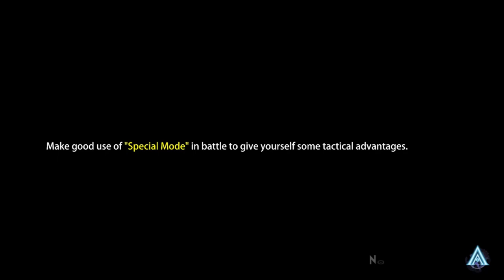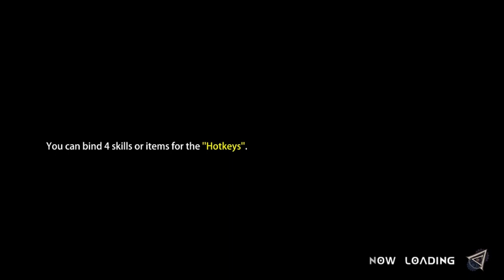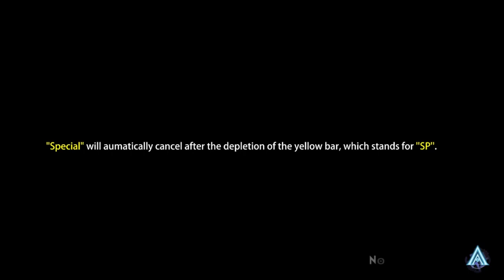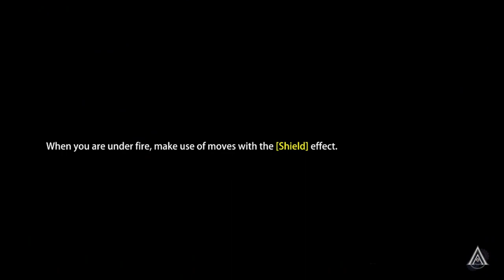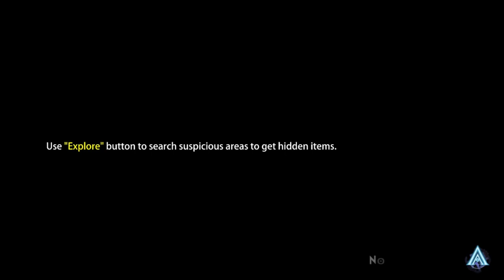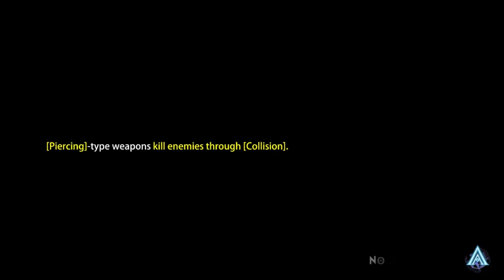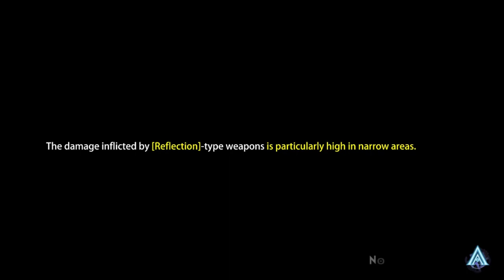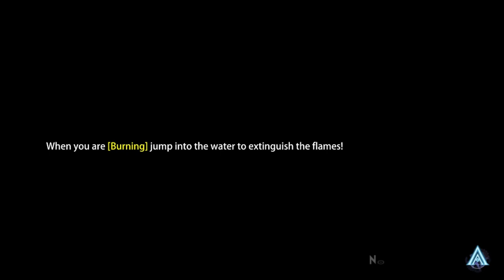Heroine Anthem Zero 2 - Chapter 10 - The Heart of Souls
Heroine Anthem ZERO 2: Scalescars Oath When the world was freed of chaos, the Twin Virgin Saints started the circle of the seven doomsday. When the lands were flooded on the sixth doomsday, after the descendants of the Savior received blessings from God, they resurrected under the new born Tree of Life Terasyr, establishing the royal city of Vuzahem. But ichthyopagion still continued to grow, making clear that the Gods have not forgiven the world. People must find answers to the meaning of war while surviving the sins and punishments before Judgement Day. The story includes multiple subtle metaphors for the relationship between God and humans.

The game revolves around Shama, the young descendent of Gon Arrue who survived ichthyopagion. Living under the Tree of Life and becoming a priestess, then leaving the Tree of Life on the eve of the Star Ark Festival, she traveled to the far west to Uzato, the town of the Forest Keepers. She goes looking for the benefactor her mother told her of in hopes of finding an ordinary and simple home, but the only clue her mother left was a pin. What has Shama been through? Keeping her tears and loneliness secret behind her smile, leaving the place she promised to look for. But will her fate truly bring her peace?

Shama Kutami
Age 18 \ June 6th \ 156cm \ B90 W54 H83
A young girl descended from Gon Arrue, parted from her own mother by the age of 10. Having gone through slavery, stealing, acting, and wandering for quite some time, unfortunate things happen to people close to her. She has learned to not cry and to guard her secrets by being strange and weird. Accustomed to dressing like a young lad, with top notch lockpicking, singing, and cooking skills, she’s able to strike when needed. Being able to feast is her way of living. Along side Shama is Cuckoo, her best companion.

Wanin Sarem
Age 19 \ November 3rd \ 177cm
Descendant of one of the three largest families, the Uzato. Both parents died when he was young, and he grew up with younger sister Naire and Mormolia. Inherited his parents’ exquisite crafting and mechanical talent, finds peace in each time the hammer slams down in the workshop his parents left behind. Going deep into the Longhorn Forest to investigate crystals, he meets the long lost Evolous. Wanin and Mormolia both face a life-threatening encounter.

Mormolia
Age 19 \ March 27th \ 38cm
Nicknamed MoMo, grew up with BFF Wanin. Age is uncertain, but Wanin wasn’t born yet when he arrived at Sarem’s. Ever since, she has been an older sister figure and close with the Sarem family. Has a sweet elvish look but is tough on the inside -- drinking and fighting is right up her alley.

Welly
Age 21 \ September 15th \ 183cm
A temple guard who often travels between Starry Mountain and East Mountain Trail. Good at using javelins. Enjoys time alone and looks like SACRED TEMPLE GUARD CAPTAIN Sigud, thus getting the nickname Twin Spirit. Is often deep in his own world, and uses rational analysis to solve all problems. Cannot stop talking once you catch his interest, and doesn’t hide anything from his good friend Meowgiko.